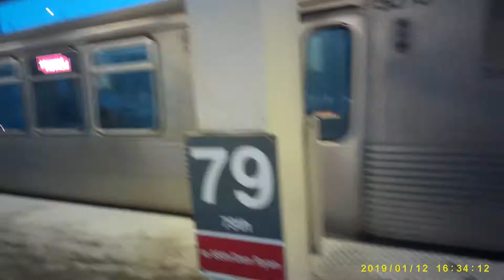79TH UNSCRD SNDBXS12JAN19 1634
We are a private non-for profit organization which monitors CTA, PACE, and METRA.

We ask you to share this information, we will gladly come meet individuals and large groups for meet&greets as also provide all the ways to help make Public Transportation AFFORDABLE, SAFE, ONTIME, Courteous&CLEAN.
Your Volunteer services are always welcome.

Donate by purchasing a gift card for as little as $1.00. For every gift card purchased in the amount of $5.00 or more, your gift card number will be entered into that month's giveaways as well as free and preferred seating at workshops and seminars.

Did you know every dollar given to CTA from fare paying customers, pay for employee salaries?

CTA SPENDS MILLIONS on employee salaries, which include oversight teams.

In recent years, CTA has raised fares from $5.75 for a day pass to $10.00 to pay employees.

Employees are required by CTA policy to be Responsible to ensure that their duties are performed to the best of their abilities. Customers Deserve a Safe, Clean, Respectful&Courteous Ride.

There is a major problem, A large number of employees are being paid to perform Duties and Responsibilities,Yet they are not following CTA policy and are actually stealing from us as they come to work to disrespect the Customers and Employees.

Some Employees treat customers with disrespect or ignore them all together while on their cellphones or sleep, while getting paid.

Some Customer Service Representatives {C.R.S's}make up to $40.00 an hr.

For 20 years, I have been reporting the widespread abuse and for the last 9 years my team and I have reported the widespread abuse of the CTA Employees to CTA MANAGEMENT

Although these issues were and have been reported, CTA management continues to allow employees to disobey CTA policies and disrespect customers.

For reasons such as these, I started D.M.H. Public Transportation Watch.

We are the Defenders against Discrimination towards the:
•Poor•Physically Disabled
•Mentally Disabled•Frugal
•Ex-Offenders•Undereducated
•Defenseless•Economically Aware•Responsible•Dedicated
•Homeless•righteousness

My/Our team of volunteers and I have been able to monitor and report to the Community on how these employees perform their Duties and Responsibilities with regards to the written Policy which employees must follow to receive our money.

With training we have been able to team up with CTA management in reporting issues that affect CTA and our community.

We now share videos through social media such as Youtube, Facebook, Instagram, so that you as a consumer can see what these employees are actually doing wrong on a daily basis which violate the Trust, Duties, and Responsibilities paid to perform.

Thanking you in advance for your time in all the matters I/we bring before you.

Aquila Bey-PhD
Chairman,President&CEO

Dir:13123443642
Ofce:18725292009